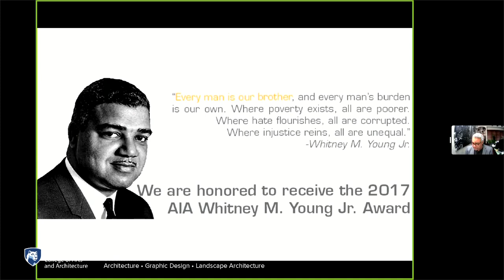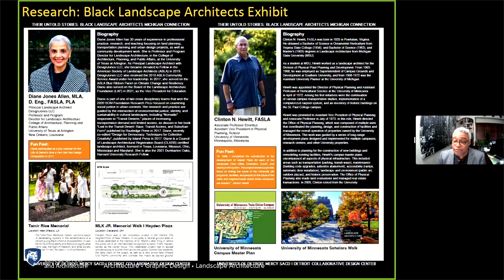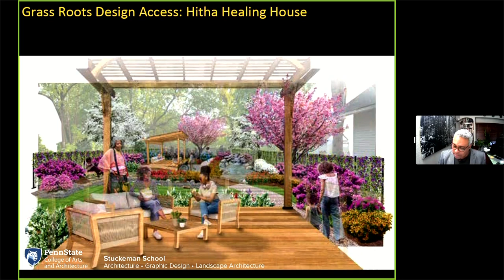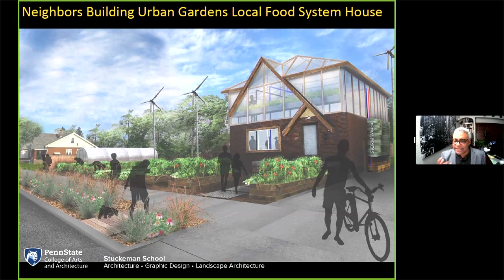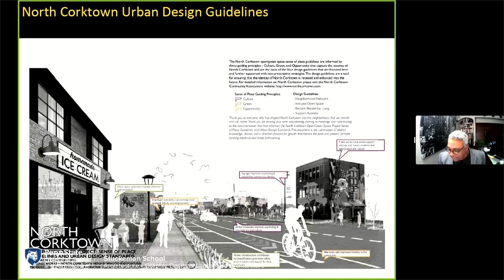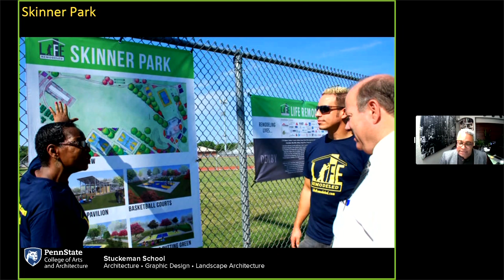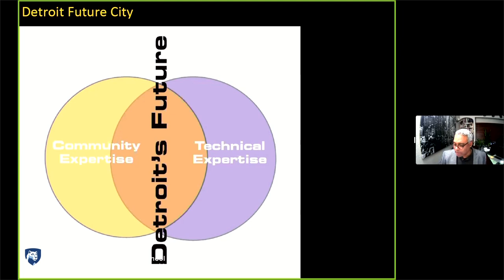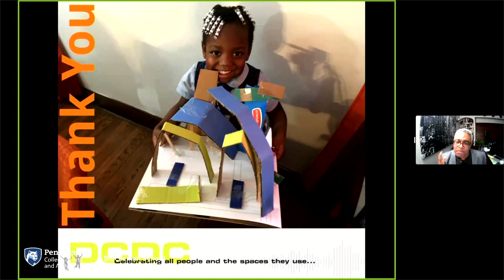2022 Lecture Series - Charles Cross - The Detroit Collaborative Design Center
12 October 2022 | 6:00 pm | Stuckeman Fall 2022 Lecture Series | Lecture by Charles Cross -
The Detroit Collaborative Design Center: 28 Years of Good Trouble